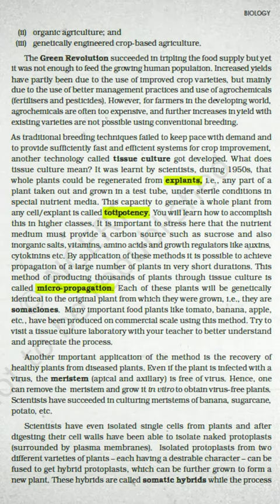*NEW Topic* ADDED IN Biology NCERT | NEET 2024